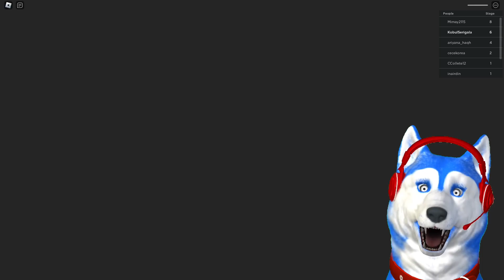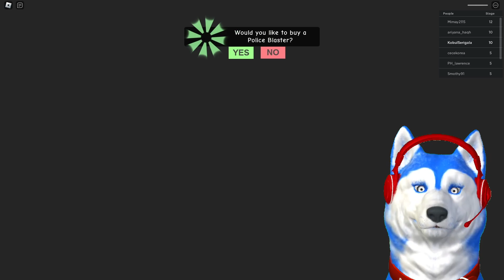LARI DARI TUKANG PIZZA SERAM‼️ Escape Papa Pizza’s Pizzeria! (SCARY OBBY) Roblox Indonesia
auuu... auuu... auuuu...